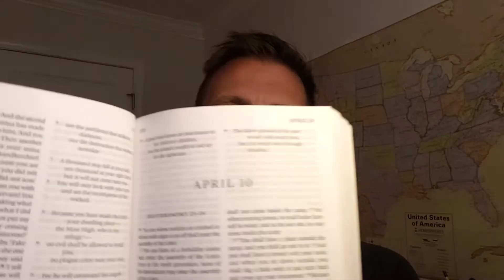April 10th 2021 - Bible in a Year